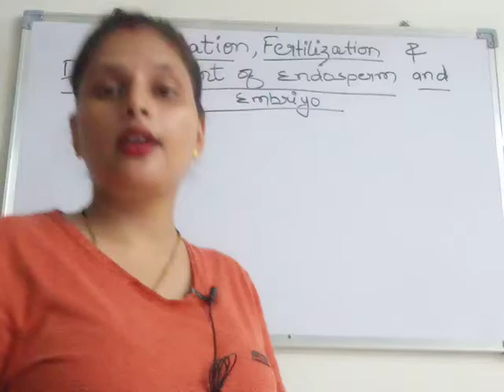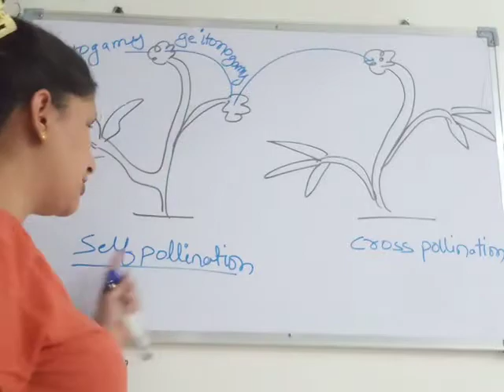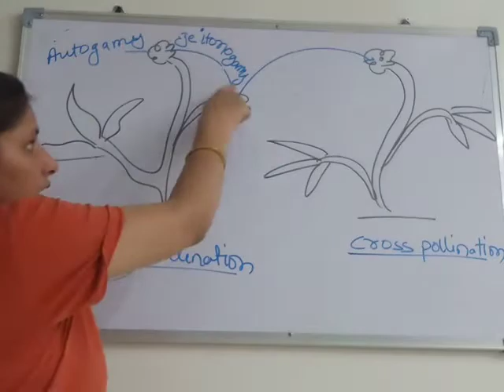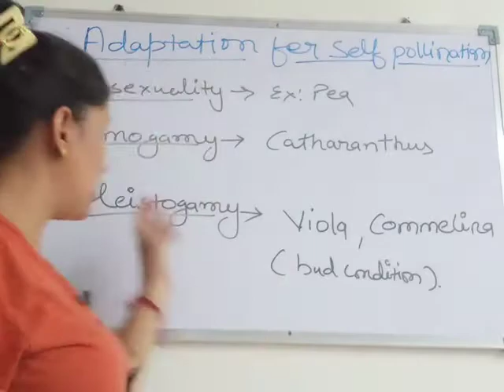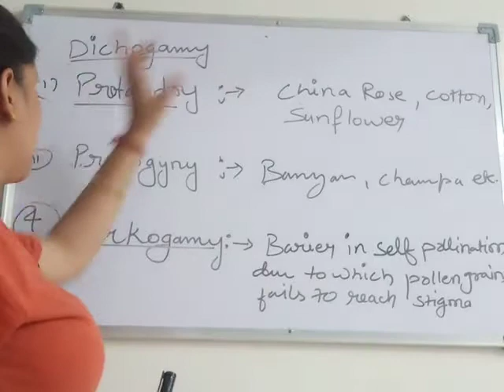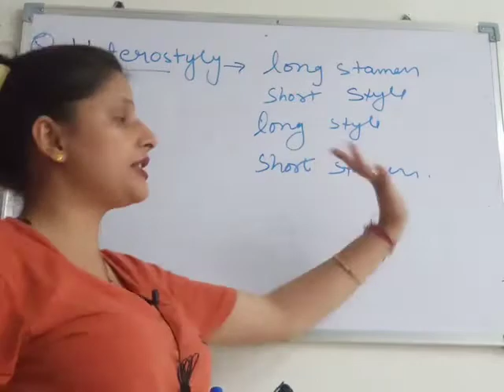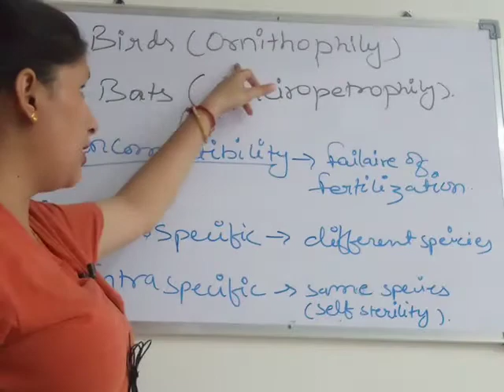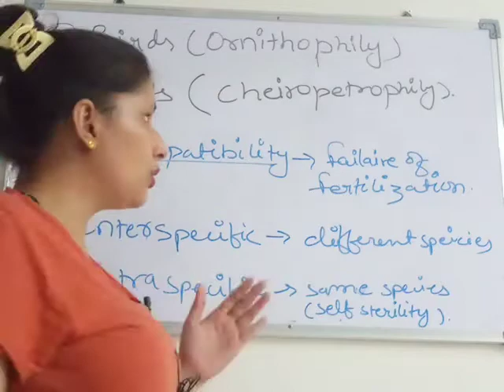and development of endosperm and embryo | Biology | Class 12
#(Pollination) | Suman Bhagaur